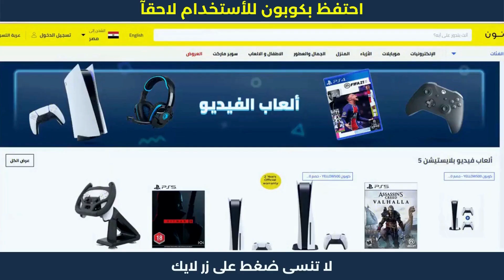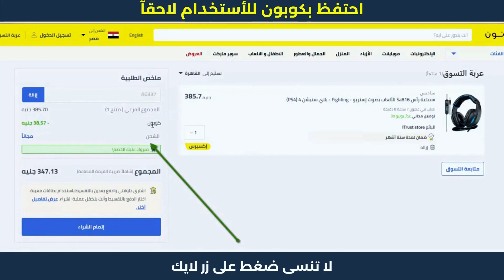تخفيضات نون مصر | كوبون نون | كود خصم نون مصر